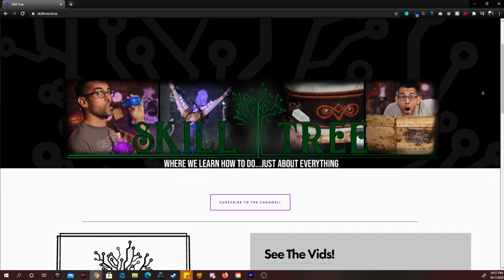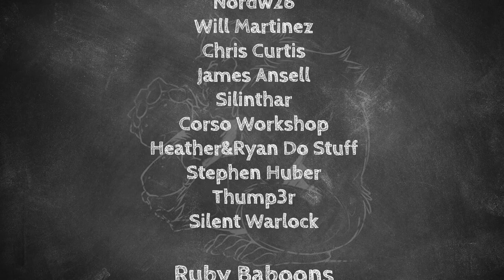10K Celebration!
There are ten THOUSAND of you amazing people! I am super grateful for all of you. To thank you, we have a CELEBRATION planned! The best part, this all lines up with my favorite month/holiday. I can't wait to hang out with you all!

🌳 Support and Contact!

📫 Skill Tree Mailing Address:
Skill Tree
9 Cornerstone Square, Suite 335
Westford,  MA 01886